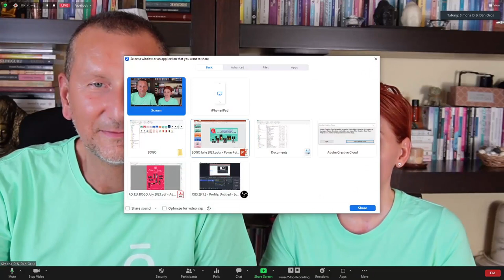doTERRA | Prezentarea Ofertelor BOGO 20-26 Iulie 2023 | Spanda Team